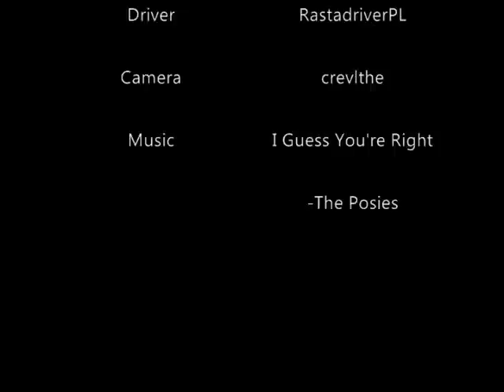Test Drive Unlimited : Camera Cruise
Got rather bored of driving around, so just made a little video of my friend driving around.

Driver : RastadriverPL
Cameraman: Crevlthe